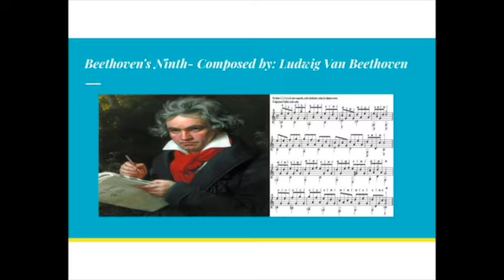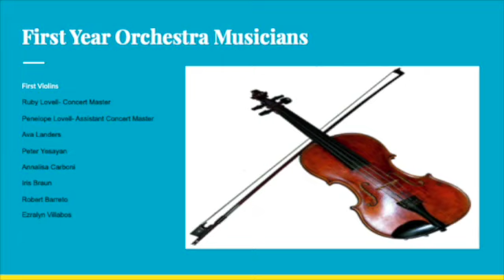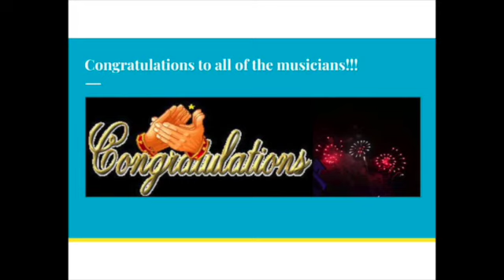Providencia Spring Concert 2022 SD 480p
Providencia Students will sing, dance and perform songs about animals for the 2022 Spring Concert